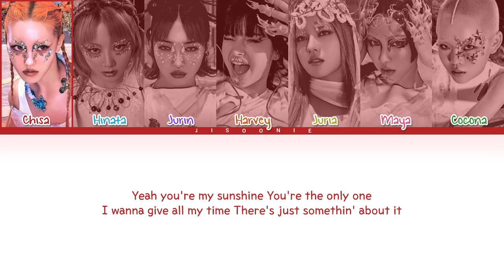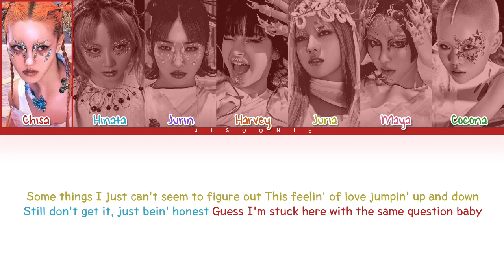XG IS THIS LOVE Lyrics (Color Coded Lyrics)